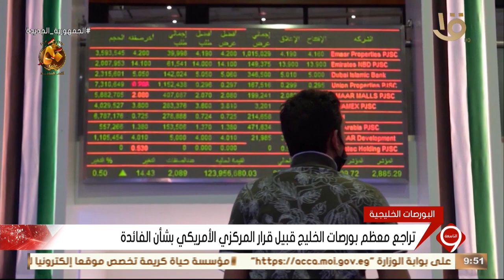أخبار الاقتصاد.. وزارة البترول: 120 دولة تشارك في معرض مصر الدولي للطاقة 2024